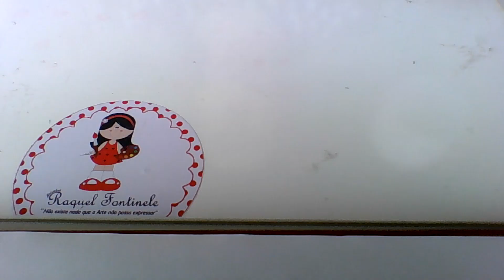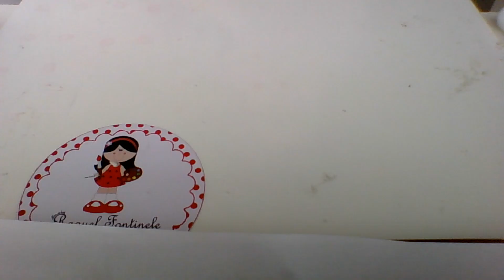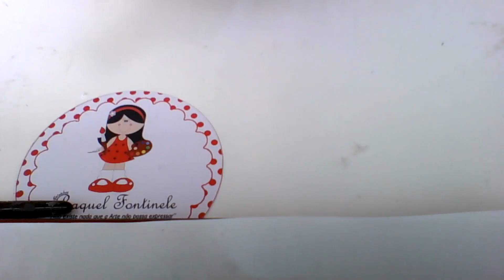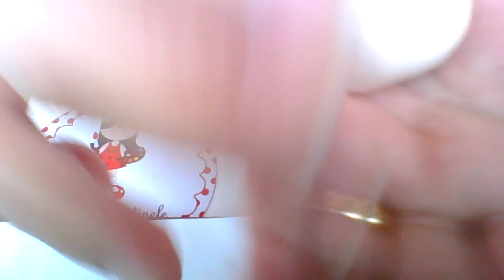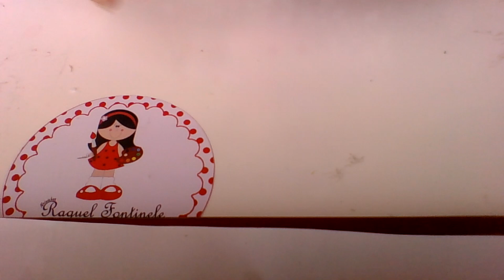Aula "Caneta do Chaves" - Massas para Biscuit Raquel Fontinele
Olá, meninas e meninos, tudo bem?
Nesta aula eu ensino a fazer uma linda caneta do Chaves, pra quem acompanha o canal sabe que a festa do meu filho será da Turma do Chaves, então até lá, teremos muitos Chaves. rsrs
Espero que aproveitem! Beijos Criativos

Me sigam no instagram - @raquelfontinele

"Massas para Biscuit Raquel Fontinele"